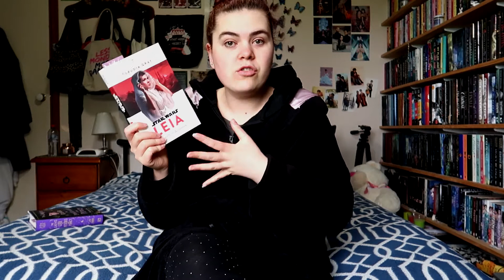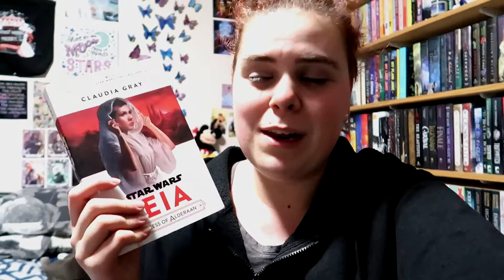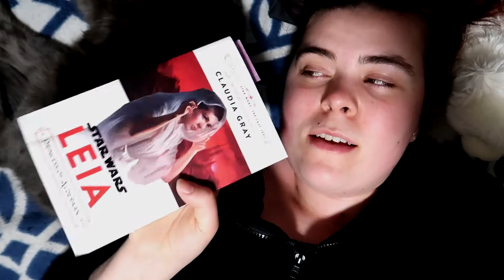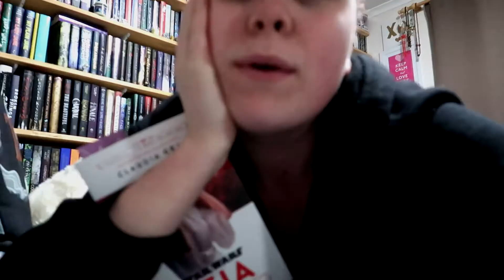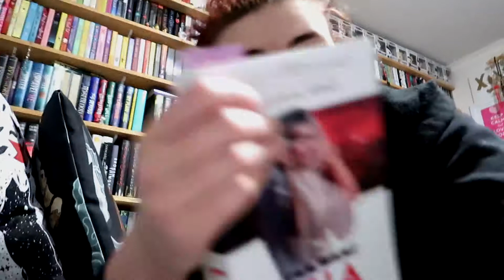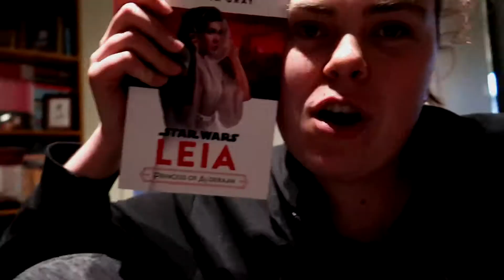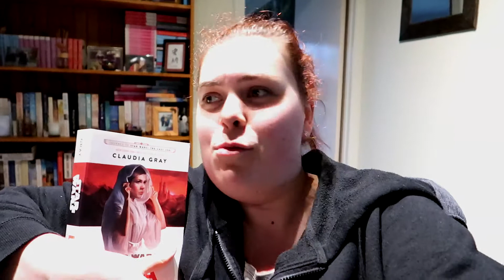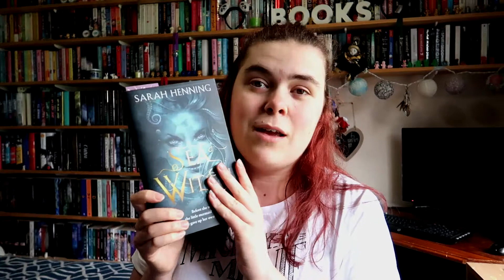Because We Can Travel Edition Vlog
Hey guys

What a great week this was! I had so much fun participating in the travel edition of the because we can readathon. It was a fun time of reading and I can't wait for the next round to come out.